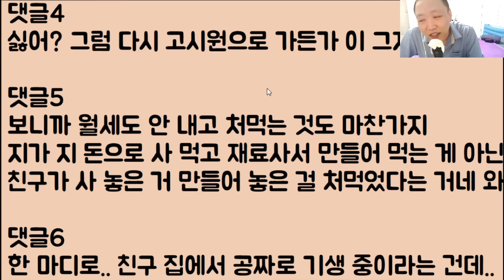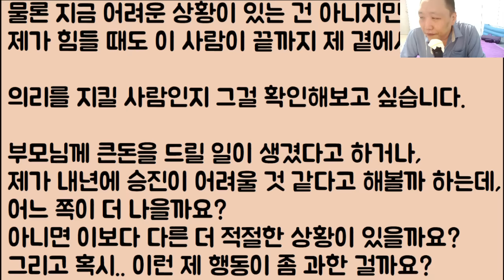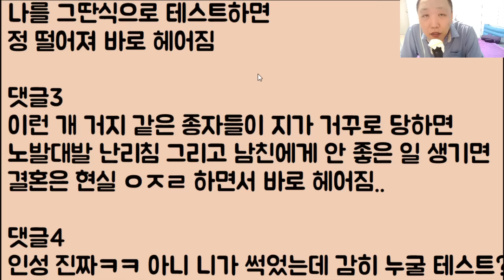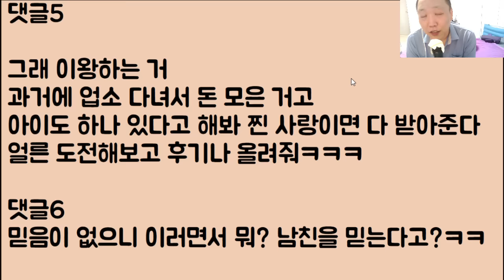[개 노답ㅋㅋ🤣🤣] 친구 집에 얹혀사는 중인데 얘가 자꾸만 눈치를 줘요 아니 도대체 날 뭘로 보는 거죠? / ??: 그래서?? 니가 뭔데?ㅋㅋㅋ